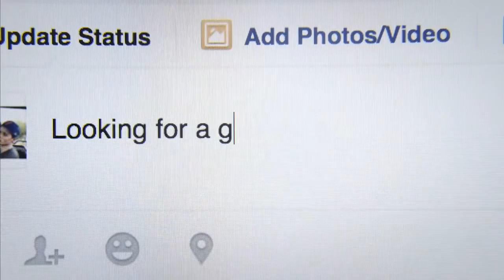Why Sherlock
With everything else out there, someone asked, "Why Sherlock Nation"?
It's Elementary! watch...